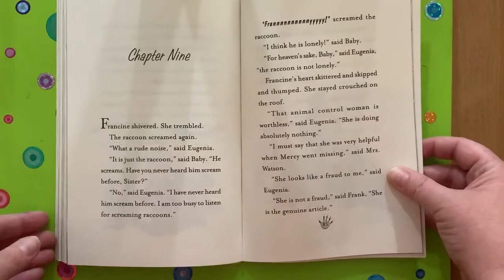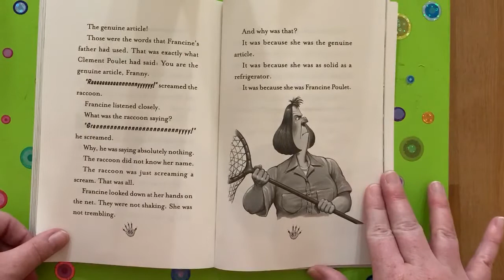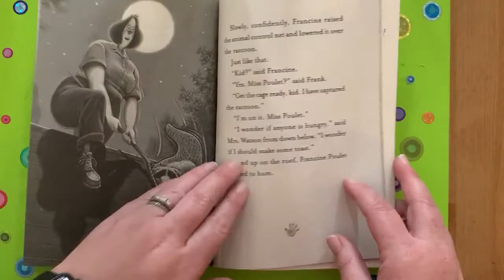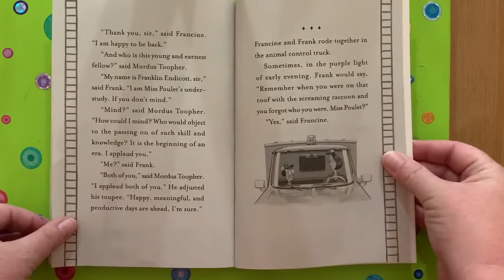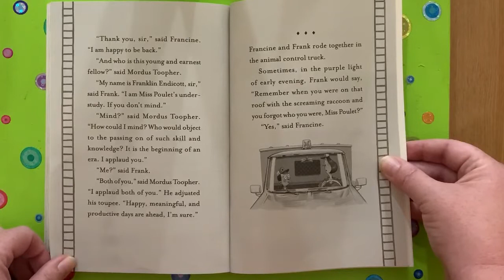Francine Poulet and the Ghost Raccoon Chapter 9